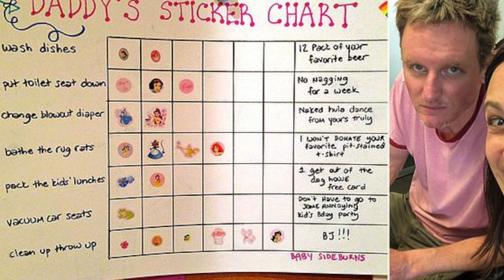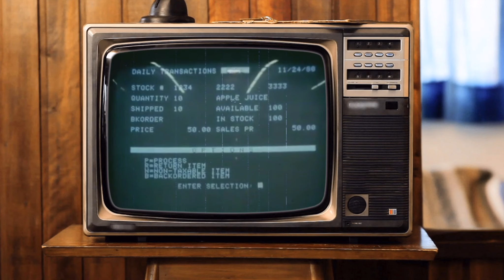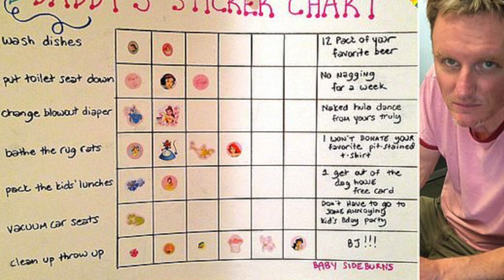Alux: Are You A REAL Man? || 15 Differences Between MEN and BOYS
Are you a real man? Alux made a video on 15 differences between men and boys and found it interesting enough to dissect and give my thoughts on those 15 points.

0:00 Intro
0:26 Men take accountability for their lives
1:22 Trying your own wings
2:15 Swag: yay or nay?
3:18 Catcalling
3:48 Having clear intentions and communicating them courageously
4:37 Mystery breeds attraction
5:46 Do men play games?
6:43 Hot and Cold?
7:30 A man doesn’t seek external validation
8:34 What? Does grooming define your masculinity?
8:58 Egalitarian conundrum - Men and women equal?
9:59 Equality in a relationship
10:34 Are men threatened by women?
11:07 With a great power comes a great responsibility
12:06 Showcasing status
12:27 Men make the most out of 7 days in a week
13:10 Sacrifice to achieve greater things
13:38 Men take initiative and make preparations
14:53 Delayed gratification
15:50 Men know how to look out for themselves?
16:00 Are there masculine or feminine jobs?
17:01 What creates attraction?
17:54 Men please women, boys want to be pleased by women?
19:03 Having a purpose and leaving a legacy